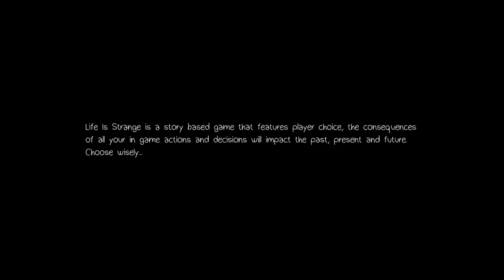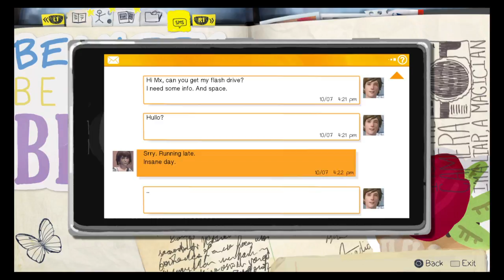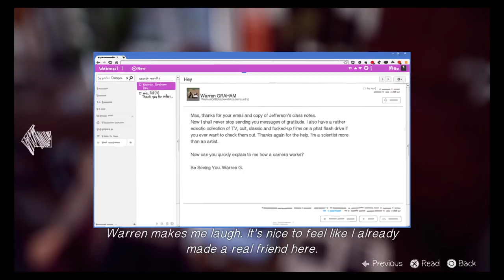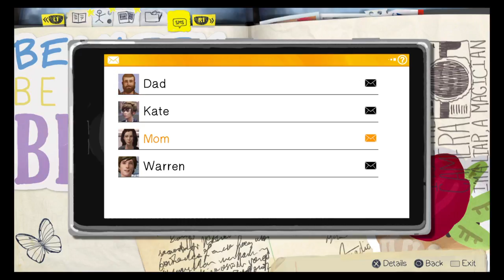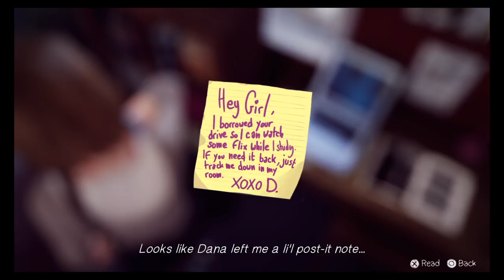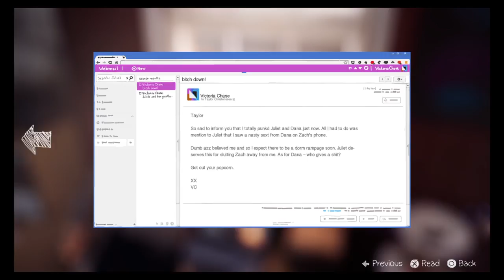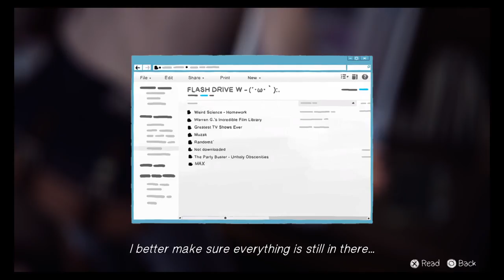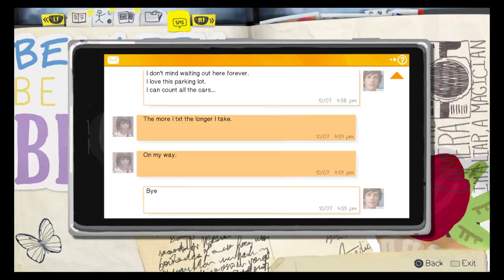Life Is Strange Play Through Episode 1 Chrysalis, Part 1